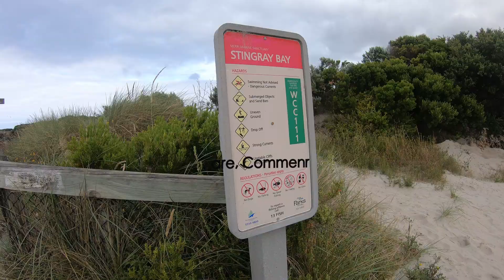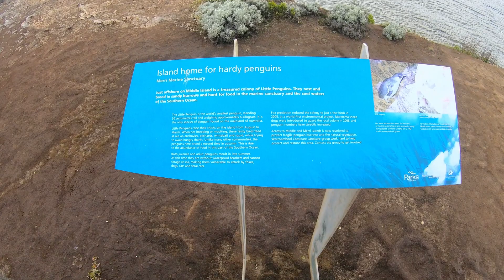Walking Stingray Bay, Warrnambool, Victoria, Australia